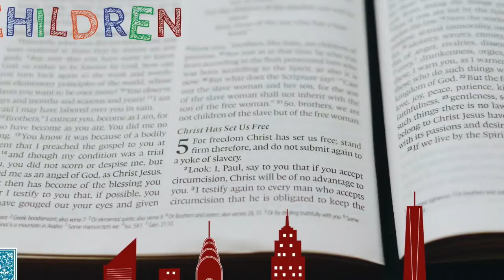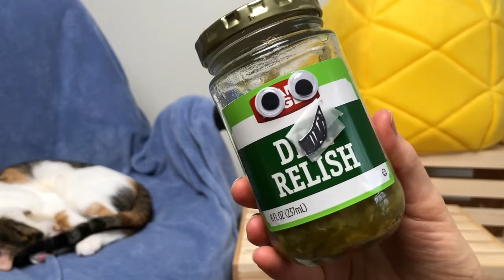Pre-K Sunday with Miss Areo (Episode 53)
Today, we are learning about the Last Supper!